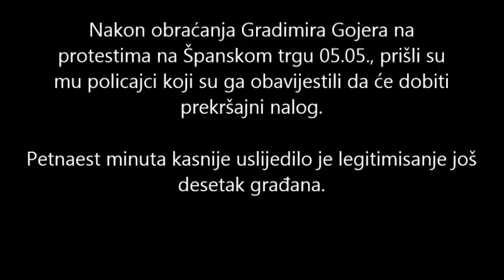Legitimisanje i pisanje prekršajanih prijava građanima Mostara, 05.05.2014.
Na protestima ofržanim na Španskom trgu, 05.05., policajci su legitimisali 10-tak građana i građanki te su rekli kako će dobiti prekršajne prijave. Nisu htjeli da objesne razlog legitimisanja niti pisanja prijava.